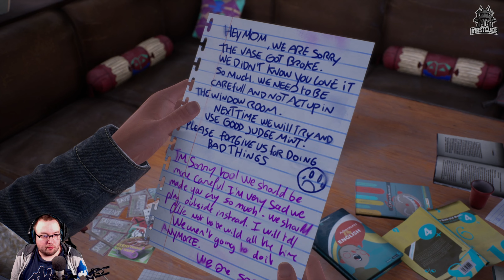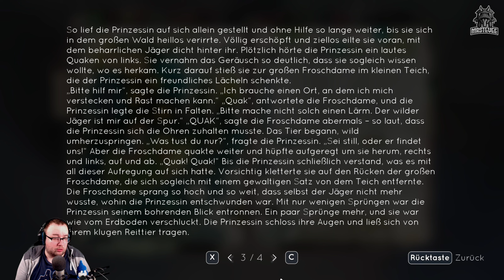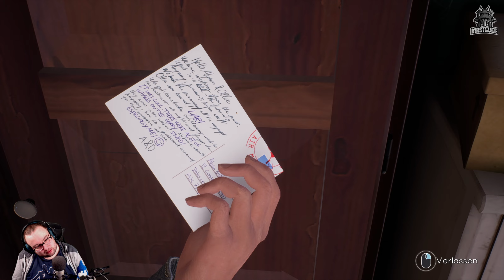Moment. Was? ✧ Tell Me Why | #004